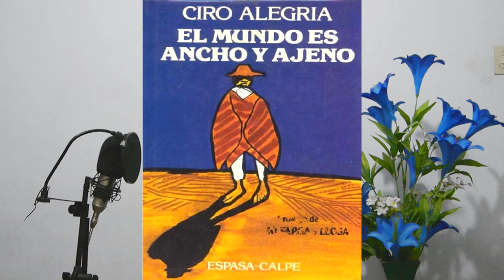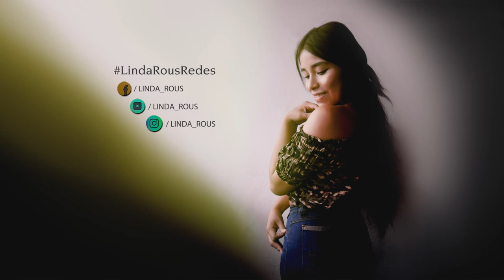ILUMINEA RESPONDE || 100 Preguntas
Respondiendo todas las preguntas que nos hicieron

Dirección: Antony J. Serna
Asistente de Dirección: Lin Huamani
Producción General: Iluminea Films
Post-Producción de Video: Iluminea Film's